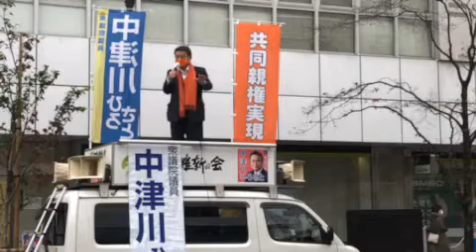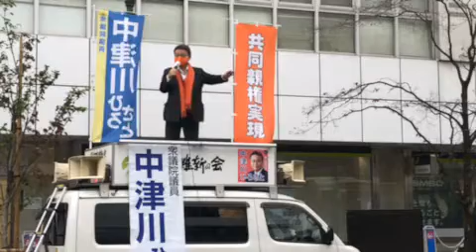[ツイキャス] 中津川ひろさと街頭演説 共同親権 子どもの連れ去り 西葛西駅前 - 羽田ゆきまさ報道局 (2020.11.29)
中津川ひろさと街頭演説　共同親権　子どもの連れ去り　西葛西駅前 - 羽田ゆきまさ報道局
日時: 2020/11/29

00:01 - 中津川ひろさと街頭演説　西葛西